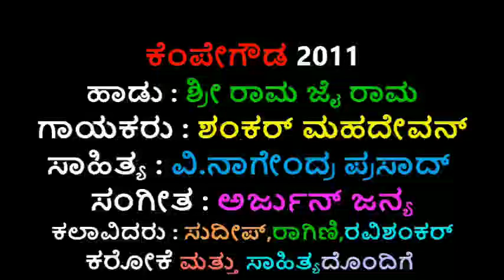ಶ್ರೀ ರಾಮ ಜೈ ರಾಮ ಕರೋಕೆ ಕೆಂಪೇಗೌಡ SRI RAMA JAI RAMA KARAOKE KEMPE GOWDA 2011 Shankar Mahadevan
ಶ್ರೀ ರಾಮ ಜೈ ರಾಮ ಕರೋಕೆ ಕೆಂಪೇಗೌಡ SRI RAMA JAI RAMA KARAOKE KEMPE GOWDA 2011 Shankar Mahadevan+Chorus-Karaoke